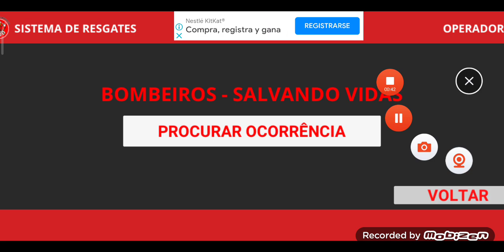Auto life l Brasil D like 🚒⛑️🚒🚒⛑️🚒🚒🚒🚒🚒